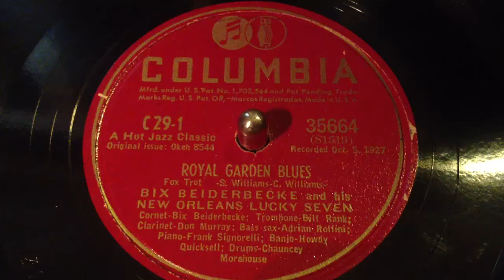Royal Garden Blues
Bix Beiderbecke and his New Orleans Lucky Seven

Cornet-Bix Beiderbecke
Trombone-Bill Rank
Clarinet-Don Murray
Bass sax-Adrian Rollini
Piano-Frank Signorelli
Banjo-Howdy Quicksell
Drums-Chauncey Morehouse